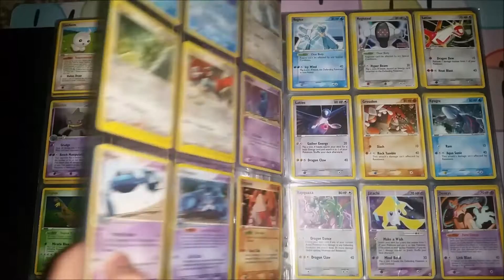Pokemon Cards Generation 3 Complete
Song: Ending Theme (Pokemon R/S/E)

First Card to obtain from this gen: Torchic
Last Card to obtain from this gen: Plusle